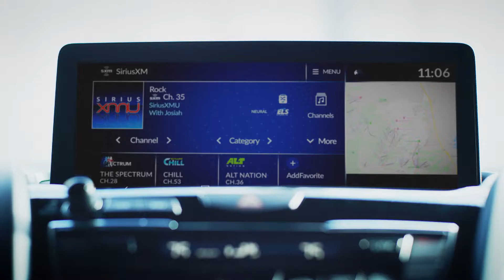SiriusXMU Host Josiah Lambert - DJ Donricky - Checking Out ELS Studio 3D In The Acura RDX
More memories from Sundance Film Festival this year with SiriusXMU host, Josiah Lambert. We talked to DJ Donricky, who performed at Sundance Acura Festival Village, about his process of mixing at home. He gave us a sneak peek of his unreleased track “Aurora” in the Acura RDX, and it has the nostalgic vibe that you and your playlist need!